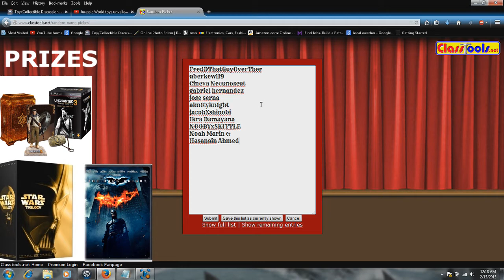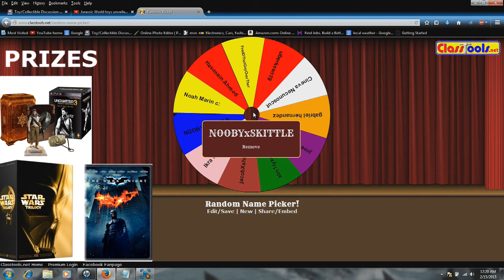Contest Winner Announcement-(Uncharted 3 & DVD's)